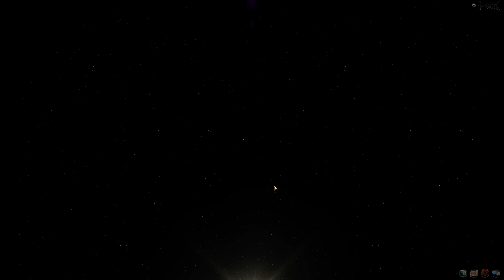Hex Shards of Fate Gameplay Elf Mage Campaign Part 24 Red Thunder